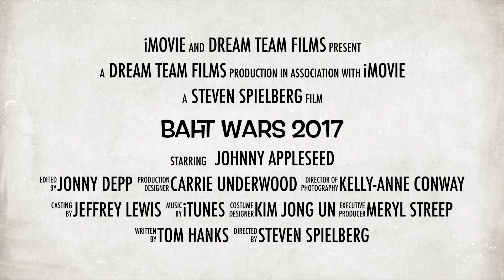Berkeley's Student Council Baht Wars 2017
Berkeley's Houses are on the march with the first big student council initiative of the year.  Add coins to your house pot, and bills to your opposing houses. Bills are a minus. Coins a plus. All proceeds raised will build our Halloween haunted house.  Come and play!